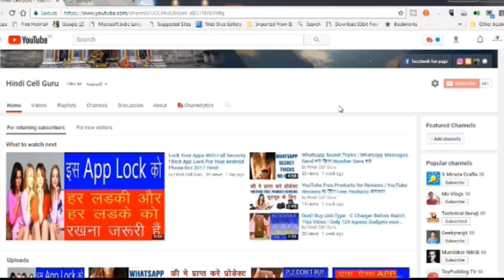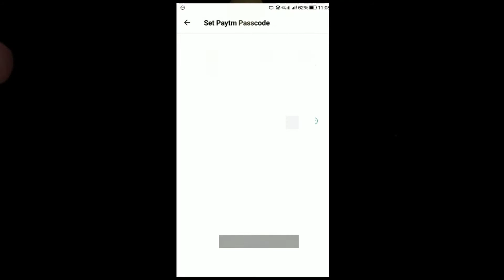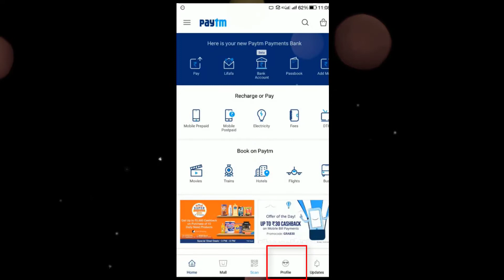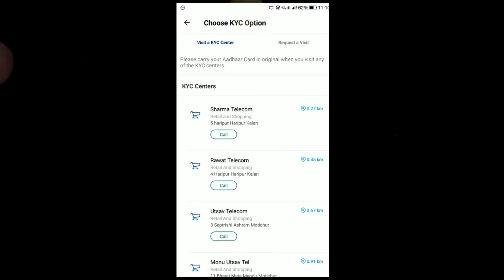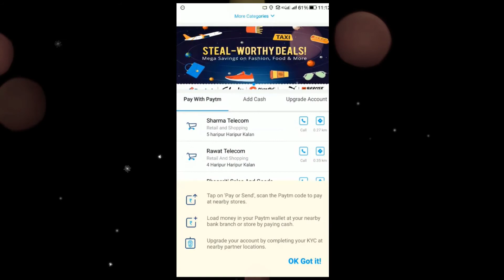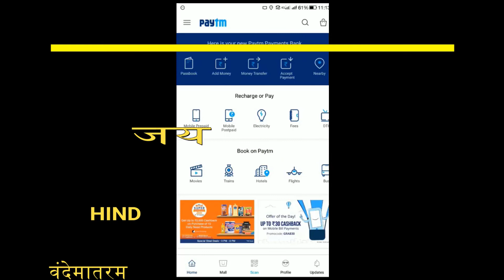How To Update Paytm eKYC Android Mobile ! Paytm eKYC Update करे अपने मोबाइल से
How To Update Paytm eKYC Android Mobile , how to update paytm kyc one click, paytm kyc update karne ki puri jankari, paytm kyc update karna sikhe, paytm KYC mobile se kaise update kare.

मेरा आज का Video Paytm KYC से जुड़ा है जिसमे मैं आप सभी को Paytm KYC Update करने की पूरी जानकारी देने वाला हु तो अगर आप भी Paytm KYC update करना चाहते है तो देखिये मेरा आज का यह Video

नमस्कार दोस्तो मेरे youtube chenal Hindi Cell Guru में आप का बहुत बहुत  सुवागत हे . आप सब लोगो को मेरे इस chenal में ANDORID MOBILE से जोड़ी TIPS TRIKCS और youtube से jodi sari जानकारी और letast news और Technical से जुडी सभी जानकारी आप तक पहुचने की में पुरी koshis करूँगा.
This chennel also help in following things:
eCommerce ( online selling business) like Amazon,Snapdeal, Flipkart
(Andorid apps)...PLZ SUSCRIB HINDI CELL GURU..THANKS